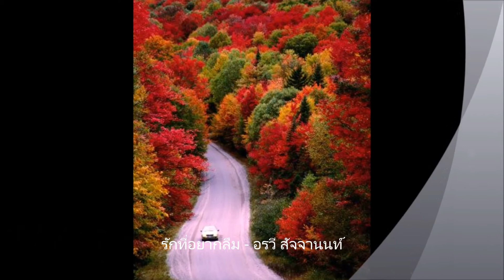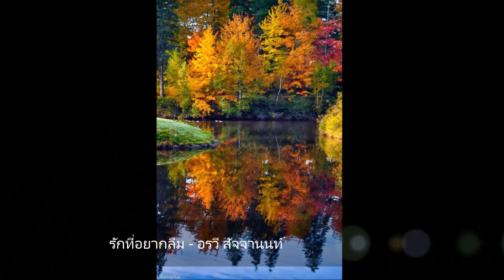รักที่อยากลืม - อรวี สัจจานนท์